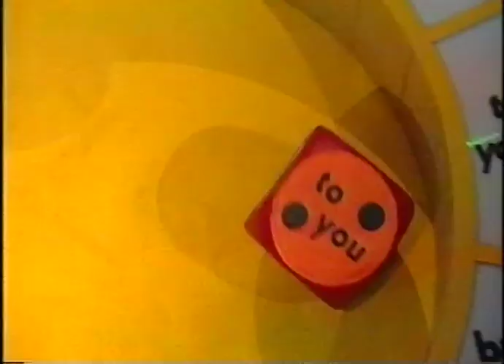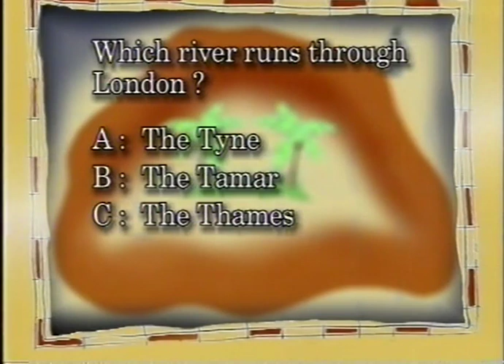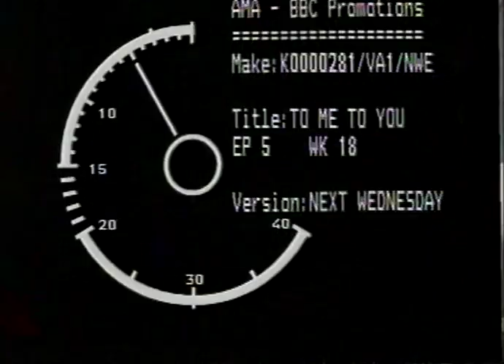To Me, To You! - Chuckle Brothers 1998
To Me, To You! Game show that I appeared on back in 1998 with The Chuckle Brothers!

Season 3, Episode 4, with special guest Tim Downie, and was first aired 29 Apr. 1998!